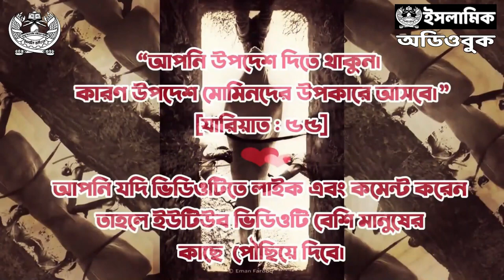পর্ব ২৪ - শেষ দশকে নবিজির ﷺ আমল । রামাদান রাসূল ﷺ ও সালাফদের পথে আত্নশুদ্ধি ও প্রোডাক্টিভিটি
আজকের আলোচ্য বিষয় রামাদানের শেষ দশকে নবিজি ﷺ এর আমল । রামাদান সিরিজে আলোচনা করা হবে রাসূল সাল্লাল্লাহু আলাইহি ওয়া সাল্লাম, সাহাবী এবং সালাফদের অনুসৃত পথে আত্নশুদ্ধি এবং প্রোডাক্টিভিটির কৌশল সমূহ।